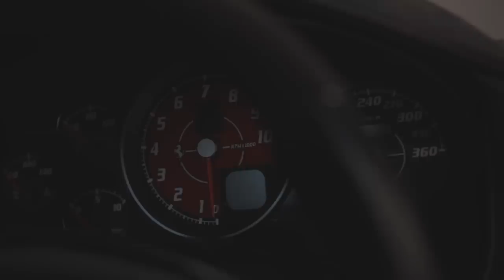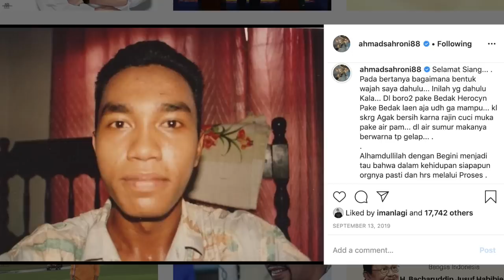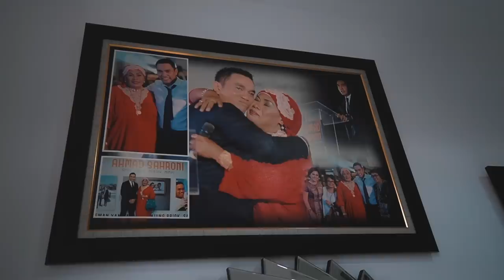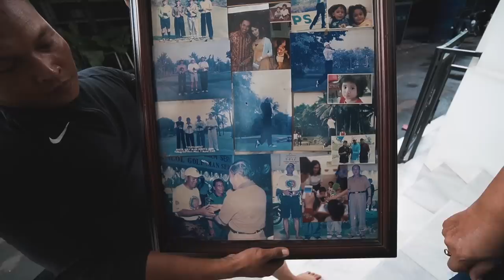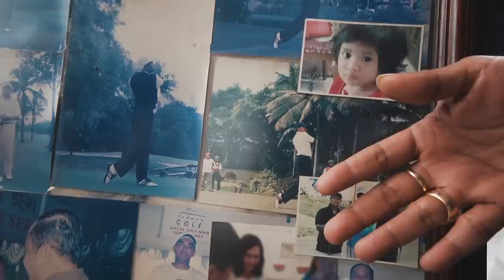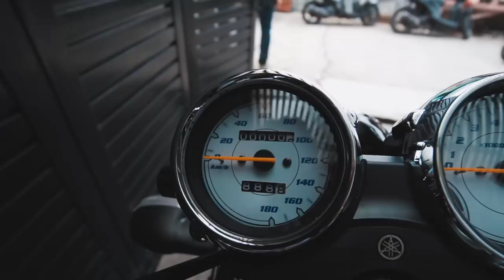Belajar Ngoleksi Supercar Sama “Sultan" dari Priok, Ahmad Sahroni [CarVLog Tesla Model 3]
Di episode ini, gue ajakin kalian buat ngeliat mobil-mobil yang jarang banget keliatan di jalan.

Kamera yg gue pake: Sony a6400, Insta360 One R.
Voice recorder: Rode Video Micro